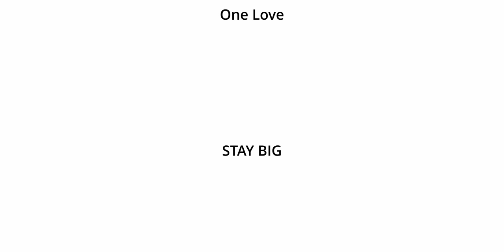BIG BOIS SCENETALKERS: Prab (Riverside Crow) & Gideon (Solid Sky)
Scenetalkers ist ein Gespräch zwischen zwei Musikern der lokalen Szene ohne Vorgaben oder vereinbarte Themen. Dieses mal dabei: Prab Vel von Riverside Crow und Gideon Clark von Solid Sky.

Timecodes:
0:11 ZEN-CLAP
0:44 WIE BIST DU ZUM SINGEN GEKOMMEN?
10:10 ANFÄNGERFEHLER UND MUT ZUR HÄSSLICHKEIT
21:00 MAN HÖRT’S WENNS EINEM WEH TUT: GUT FÜHLEN VS. GUT KLINGEN
29:10 SONGWRITING UND LYRICS
47:30 PRÄSENTATION: WAS IST DA WICHTIG?

One love.